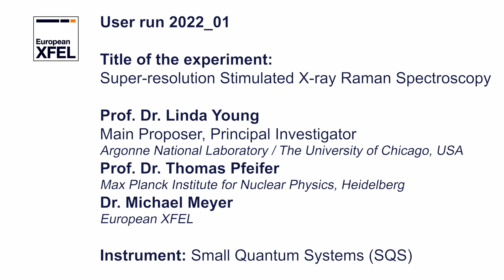2014 Nobel Prize idea used to reach super-resolution at European XFEL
An international team of scientists has succeeded in making decisive progress in X-ray imaging. They transferred ideas from high-resolution fluorescence microscopy to X-rays to transform noise into valuable data. The technique called stochastic stimulated X-ray Raman scattering (s-SXRS) provides snapshots of electronic structures with unprecedented details at the atomic level. This helps to better understand chemical reactions and material properties.